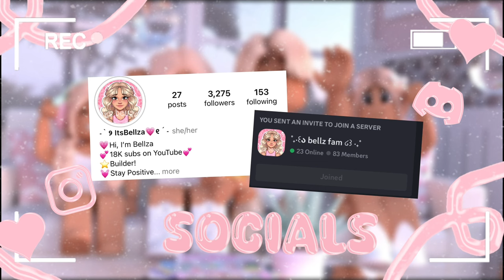My daughters BUSY NIGHT ROUTINE! *SHE HAD HER FIRST KISS..* || Bloxburg roleplay *WITH VOICES*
♡ Welcome ♡

♡Roleplay crew♡
Sophie- @opvilaa
April- @carlielllla
Lucas- @suhiique

♡Credits♡
Pfp: Hydenne
Banner: @elysianaa
Thumbnail: me
watermark: @glxwieeafs
Gfx intro: @sunnyxkitty

♡19 054